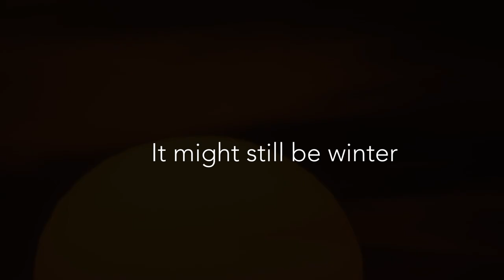Open up a Can of Snippies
It's winter but the year is heating up already. For all your video production needs maybe it's time to open up a can of...